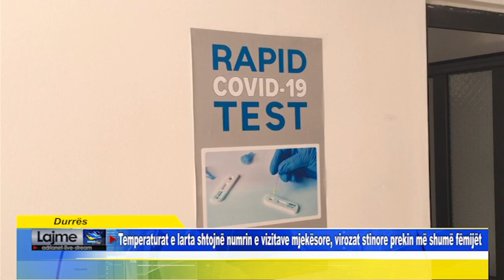Temperaturat e larta shtojnë numrin e vizitave mjekësore, virozat stinore prekin më shumë fëmijët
Durrës   Temperaturat e larta shtojnë numrin e vizitave mjekësore, virozat stinore prekin më shumë fëmijët